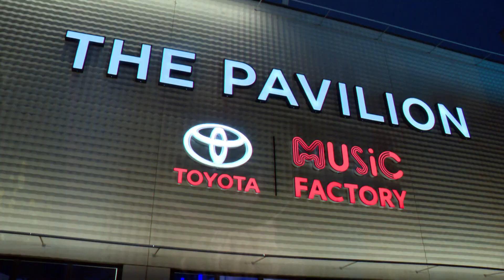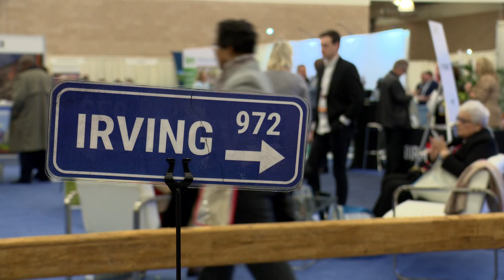RCMA Emerge 2020 in Irving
The Religious Conference Management Association held its annual Emerge conference in Irving, and the group recorded its largest attendance in more than a decade. RCMA is a multifaith association of religious meeting planners. Members got to see many of the city's attractions, and participate in fun and service activities.